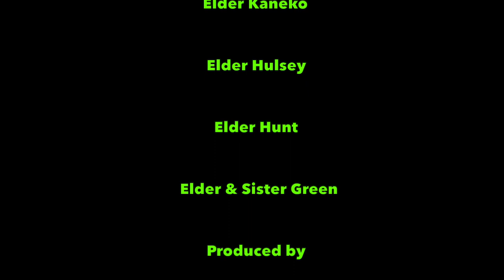Mwan Chuuk FHE Greens Farewell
The Mwan Chuuk LDS Church Branch had a farewell party at a Family Home Evening for us, Joseph & Constance Green, as we leave Chuuk to finish the last 3 weeks of our Micronesia Guam mission in Guam. Can they dance! And great food :D Oh, and Neiryn isn't in the credits in the movie, but she is great!!